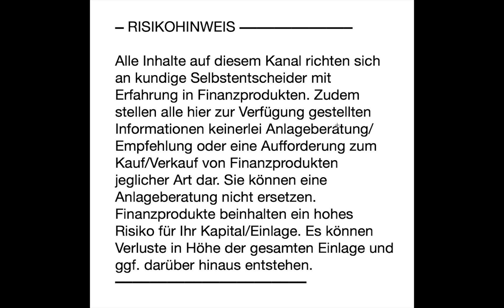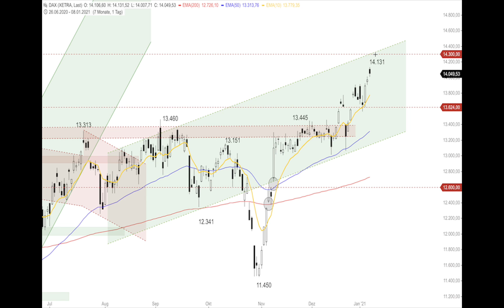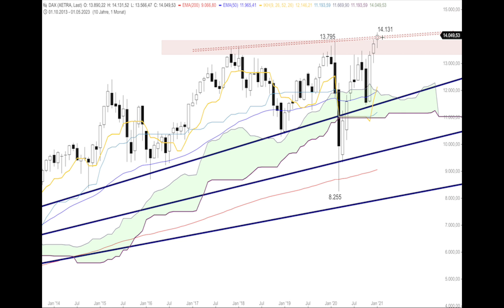DAX mit Rücksetzer erwartet - ING MARKETS Morning Call 11.01.2021